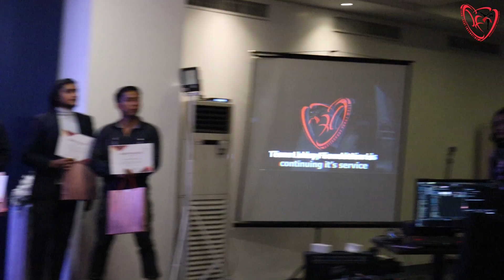TEAM LAKAY FOUNDATION: AWARDING